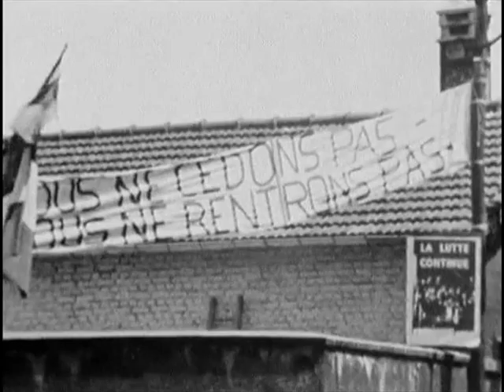"Reprise" d'hervé Leroux (1996) - Bande annonce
"Au début c'est une photo, une photo dans une revue de cinéma... Une jeune femme brune, révoltée, qui crie. Nous sommes en juin 68, c'est la reprise du travail aux usines Wonder, après la grève de mai.

Deux étudiants de l'IDHEC filment la scène. On y voit des ouvrières de Wonder à Saint-Ouen qui reprennent le travail après trois semaines de grève. Et cette jeune femme qui reste là et qui crie de nouveau. Elle crie qu'elle ne retournera pas au travail, qu'elle ne veut plus retrouver la saleté, les cadences, la « méprise » de cette « taule ».

Plus de trente ans après, hanté par le visage et la voix de cette femme, Hervé Le Roux est parti à sa recherche."

Journaliste et critique, il collabore entre autres aux Cahiers du Cinéma, tout en participant à la programmation cinéma du Festival d'Automne à Paris (1984/1988). Assistant-réalisateur sur Incognito d'Alain Bergala, Hervé le Roux prend également part aux tournages des court-métrages L'Ourse bleue (Marc Chevrie) et Tu m'as dit (Renée Falson) (1988/1990). Puis écrit et met en scène Grand bonheur, présenté à Cannes, en ouverture de la section Cinémas en France, en 1993.
Il est par ailleurs co-auteur, avec Gilles Cornec et Patrick Leboutte, de Cinégénie de la bicyclette (Editions Yellow Now. 1995).